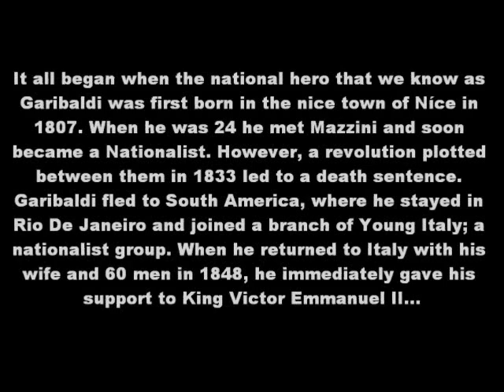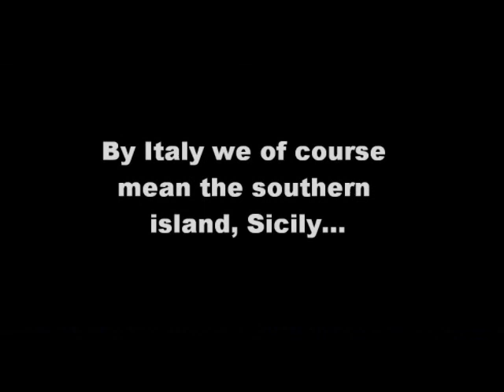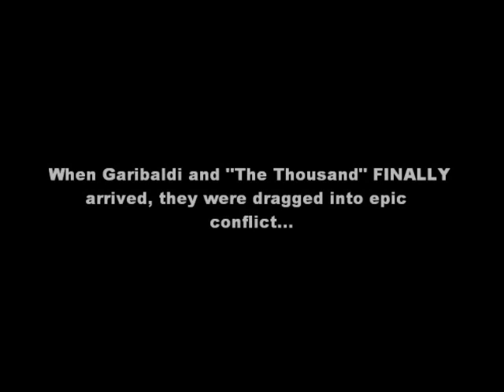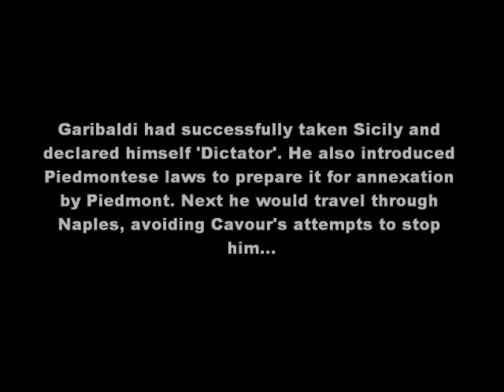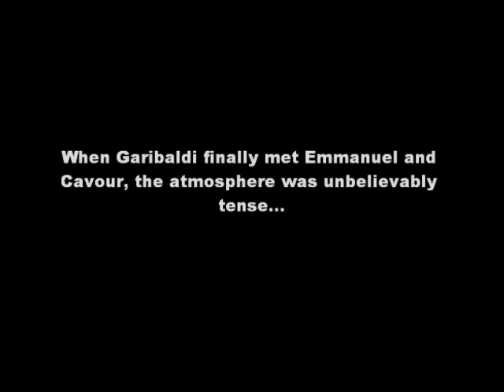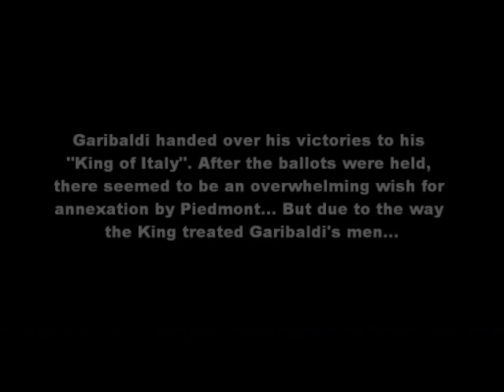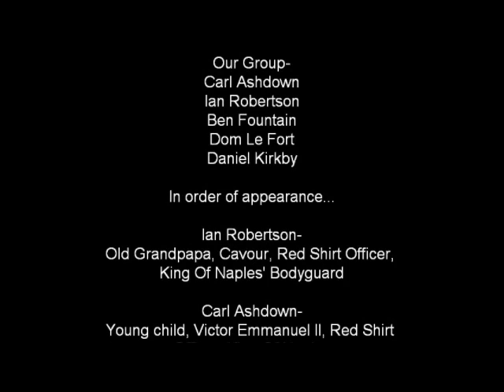Garibaldi - "More Than A Biscuit" - History Presentation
"Ahhhh, so you want to hear the tale? Well, go on then..."

Thankyou to all the people who helped, especially Daniel Kirkby who wasn't even part of our group and helped film :)